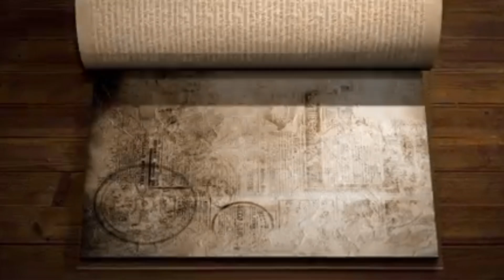Hermione Granger : La personnalité d’une fille imparfaite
Le personnage préféré des fans de la saga Harry Potter, Hermione Granger recèle une personnalité très intéressante à analyser et tout particulièrement du coté de l'ennéagramme. 😉

🌟 Quel est votre PROFIL de PERSONNALITÉ ?

Nico Pène
Auteur & Formateur, Spécialiste ennéagramme

PS : Si jamais tu lis cette phrase, écris « La Vie est une Aventure 😉 » en commentaire !